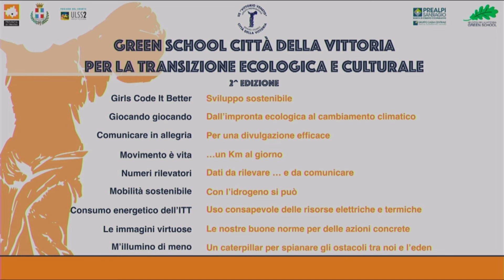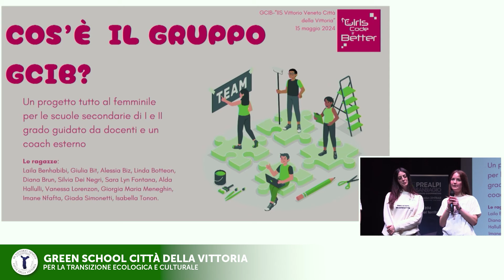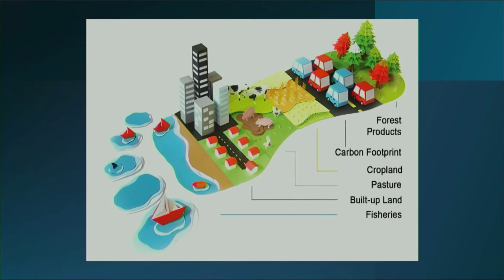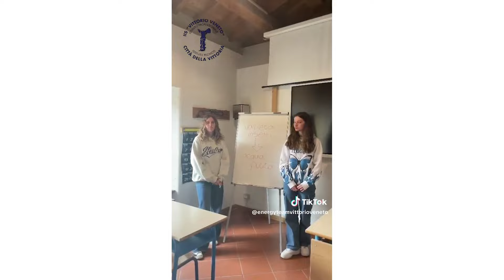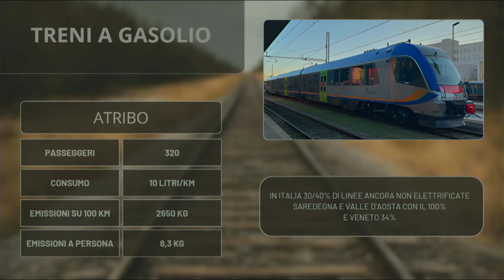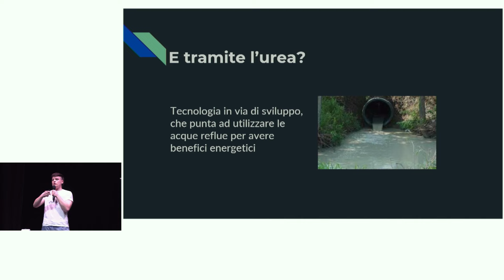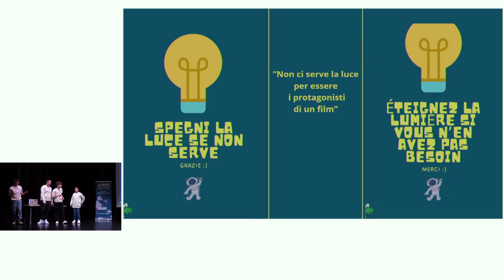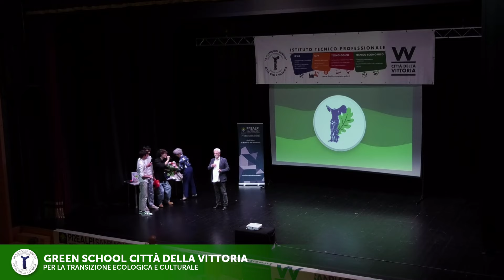Green School Città della Vittoria per la transizione ecologica e culturale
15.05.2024 - Teatro Da Ponte di Vittorio Veneto. Evento organizzato dall'Istituto Città della Vittoria di Vittorio Veneto. Una produzione La Tenda Multimedia